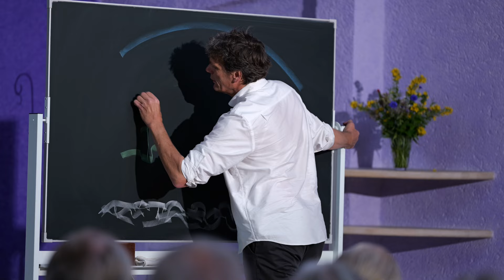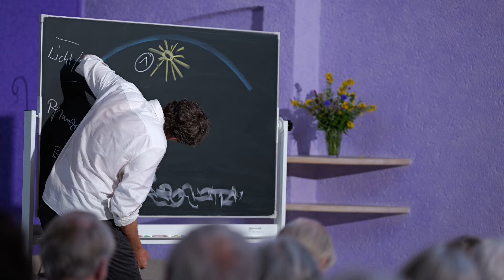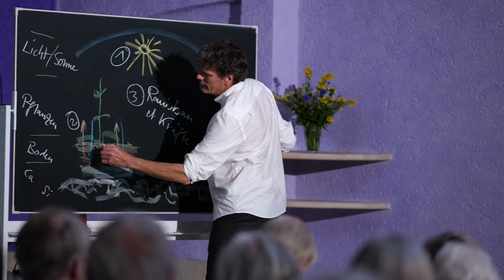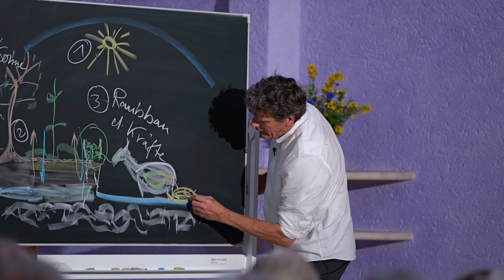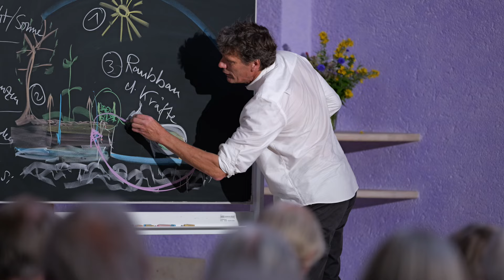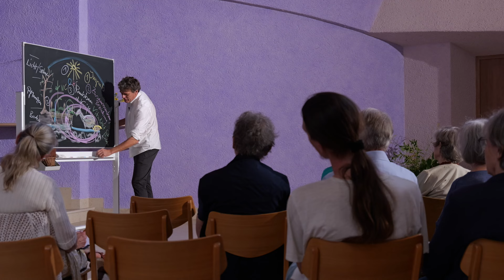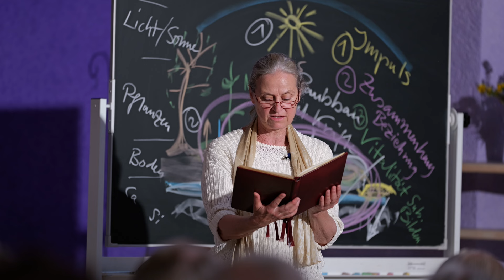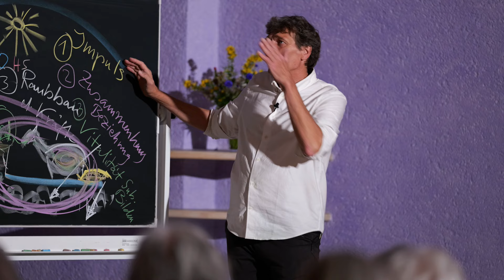Martin von Mackensen | LIEBE ZUR ERDE | 100 Jahre geistig inspirierte Landwirtschaft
Hier schreibt Bertolt Hellebrand, einer von 3 Priestern in der Christengemeinschaft Frankfurt/M, in der Einladung für den Vortrag mit Martin:

"Die Liebe zur Erde offenbart sich in vielen Formen.
Vor 100 Jahren gab Rudolf Steiner zu Pfingsten 1924, in Koberwitz bei Breslau, mit seinem „Landwirtschaftlichen Kurs“ entscheidende Anregungen zu einer Landwirtschaft, die die Kräfte der Natur mit denen des Menschen und des Kosmos auf neuartige Weise verbindet.
Anlässlich 100 Jahren biologisch-dynamischer Landwirtschaft, in der wir die Erde durch unsere Zuwendung und Arbeit an ihr immer mehr lieben lernen können, freuen wir uns, dass uns Martin von Mackensen vom Dottenfelderhof tiefere Einblicke in diese Arbeit gibt."